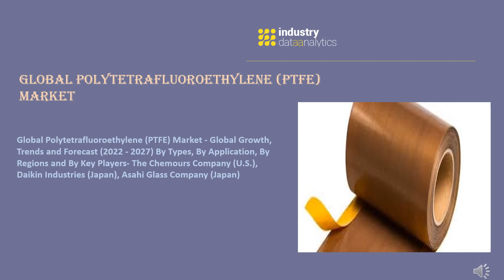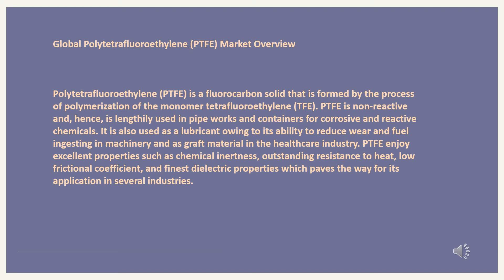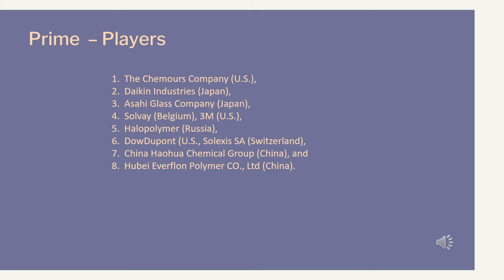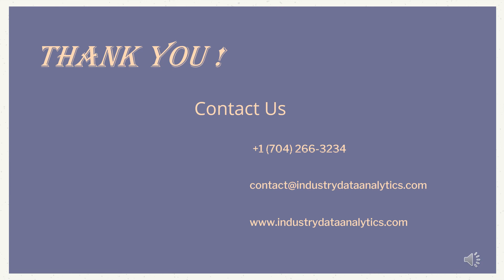Polytetrafluoroethylene (PTFE) Market| Industry Data Analytics | IDA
IndustryDataAnalytics Latest Published  Polytetrafluoroethylene (PTFE) Market Global Growth, Trends and Forecast (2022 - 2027) By Types, By Application, By Regions and By Key Players- The Chemours Company (U.S.), Daikin Industries (Japan), Asahi Glass Company (Japan)

Acknowledging the kind of traction gained by this market, recently published a study report by industry data analytics asserts the Global Polytetrafluoroethylene (PTFE) Market size is projected to accrue voluminously by 2027 registering a phenomenal CAGR of 5.6% during the review period (2022 to 2027).